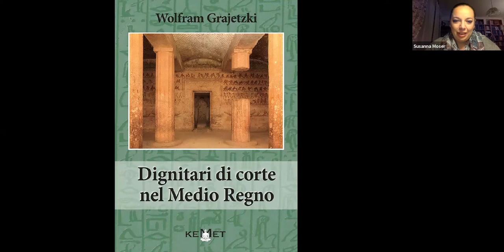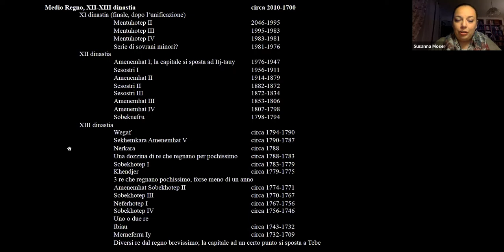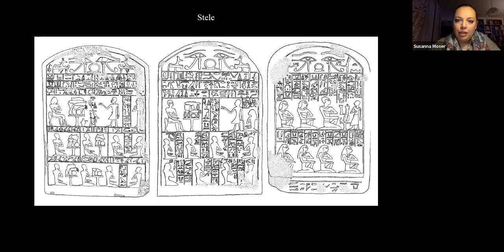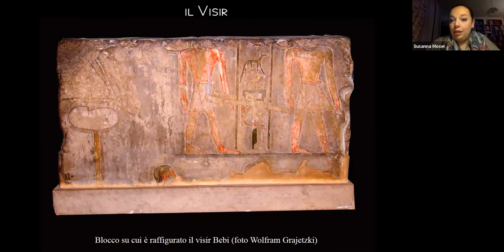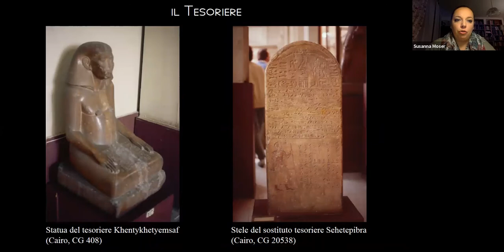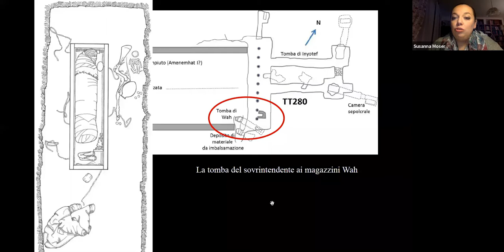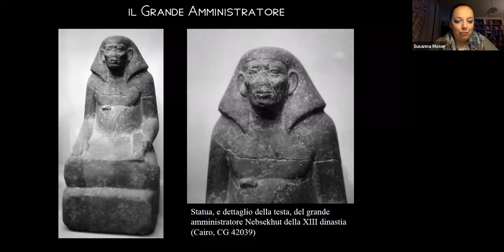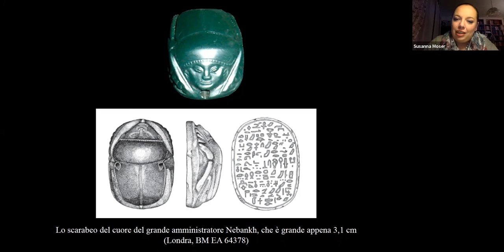DIGNITARI DI CORTE NEL MEDIO REGNO, a cura della Dott.ssa Susanna Moser.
DIGNITARI DI CORTE NEL MEDIO REGNO, a cura della Dott.ssa Susanna Moser (Collaboratore del Museo d’Antichità “J.J. Winckelmann” di TS, Direttore scientifico della casa editrice Kemet).
Questa conferenza prende spunto dall’opera di curatela e traduzione, ad opera della relatrice Susanna Moser, del volume di Wolfram Grajetzki “Court Officials of the Egyptian Middle Kingdom”, nel quale si esamina in dettaglio il contesto dei dignitari di corte che circondavano il sovrano nel Medio Regno dell’Antico Egitto, tra la XI e XIII dinastia, comprendendo anche il II Periodo Intermedio (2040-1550 a.C.).
Prendendo in considerazione le iscrizioni, i monumenti e le poche tombe rimaste, si cerca di ricostruire la carriera di questi uomini, scelti dal re come suoi intimi consiglieri e, attraverso la lettura e la comparazione di quanto emerge, cogliere il quadro, quanto più completo possibile, della struttura gerarchica egizia di questo Periodo, che gli stessi egizi definirono “classico” e quindi punto di riferimento storico e culturale della loro società.
Al di sopra di tutti gli altri funzionari e secondo solo al re c’era il visir, mentre accanto a lui, e di uno status solo leggermente inferiore, il tesoriere era responsabile delle risorse del paese. Dalle testimonianze delle attività di questi uomini emerge un’immagine nuova e più precisa dell’antica civiltà egizia, sia nelle sue monumentali realizzazioni che nella sua gestione quotidiana.

Conferenza tenutasi online il 29 ottobre 2020, per la Società Friulana di Archeologia in collaborazione con Univoca - Progetto Agorà del Sapere.